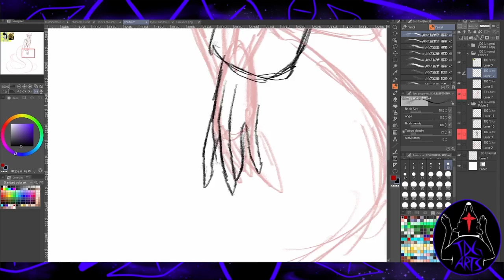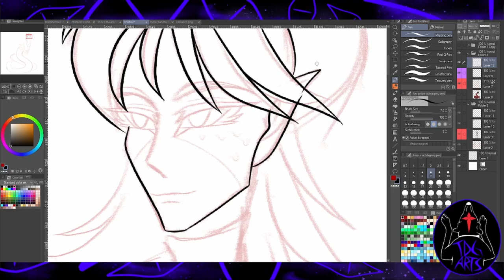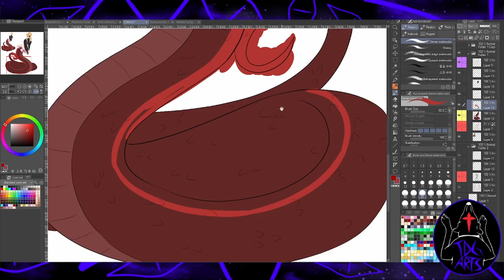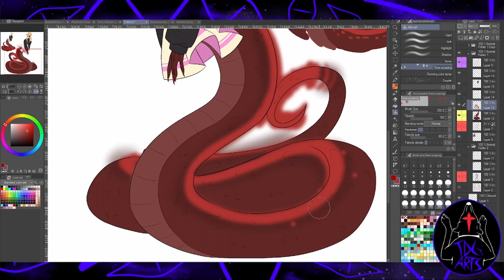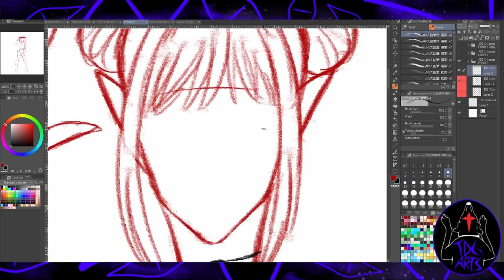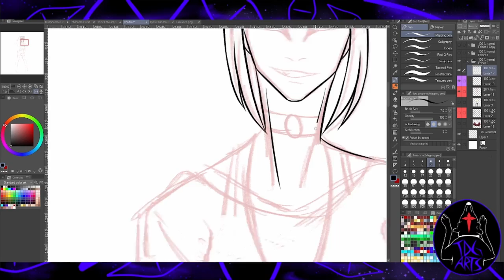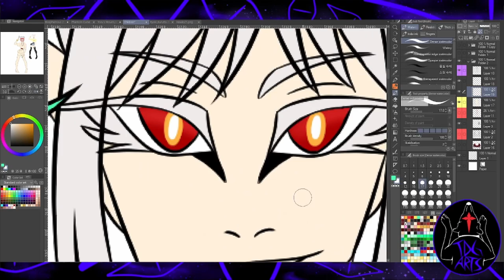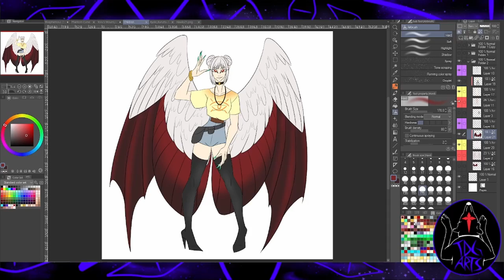Speedpaint | [BNHA OC] Hawks' Twin Daughters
S'up dudes! TDG here. It's been a while since I've made a speedpaint. I had big life changes happen in the past 5 months and a lot of my creativity was focused on Tik Tok. First, I moved outta my parent's home and very recently was terminated from my job. Losing my job got me really motivated to get back to this channel. As ya can see, I've made a ton of updates on my speedpaints.
If you've seen my tik toks, I have a MHA OC, Kurutta, who is Hawks' lover. I've decided to give them twin daughters so that is who these characters are. I only have a name for one daughter, but not the other. I haven't drawn in my normal style in a few weeks, so fully coloring and shading was weird for me lolol
Anyways, I'll have more speedpaints uploaded soon!
Hope ya like it!
~TDG
Daughter 1 Progress: 00:00
Daughter 2 Progress: 03:32

~MUSIC USED~
Simple Step - Slenderbeats
Deep Yoga Background - iCentury